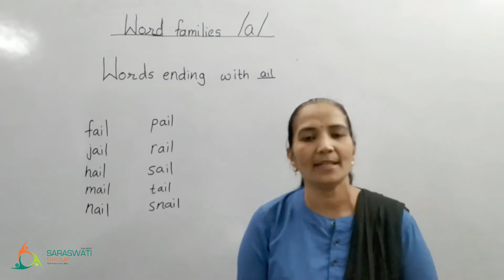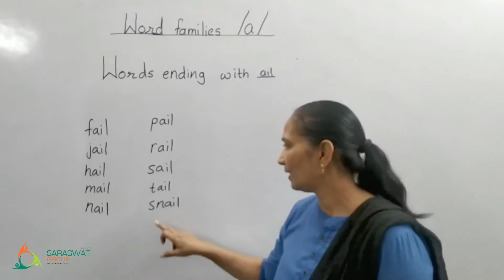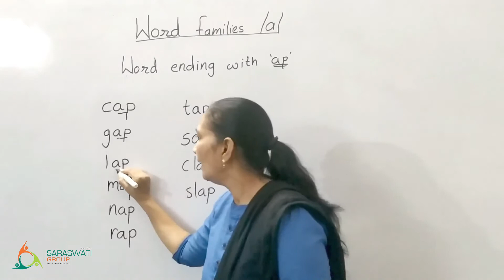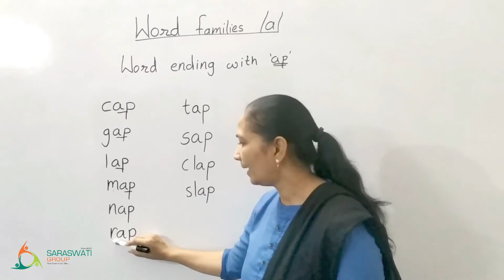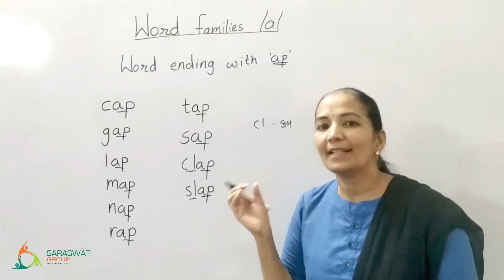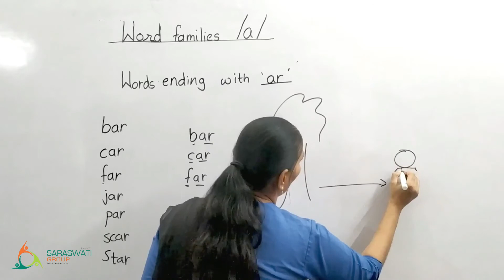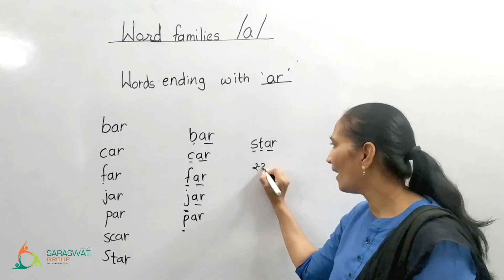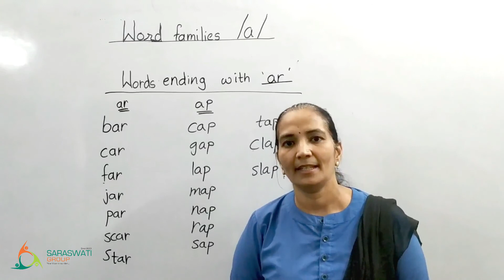English || Std 2 || Word families ap, ar || Date 05-10-2020